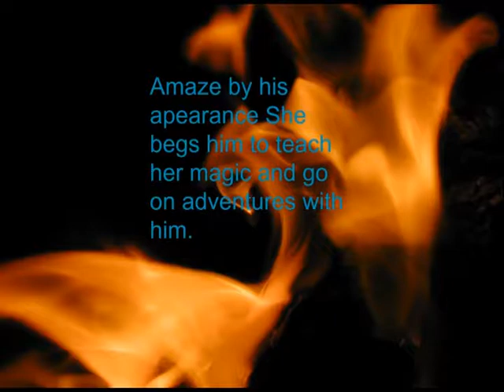The wonderful skulduggery pleasant book trailer made by Quang :)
This is a book trailer made by quang for my 7 grade book trailer project.